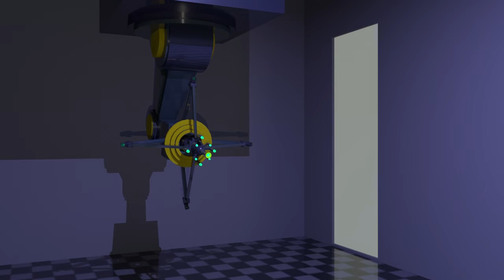Full Lazer Test